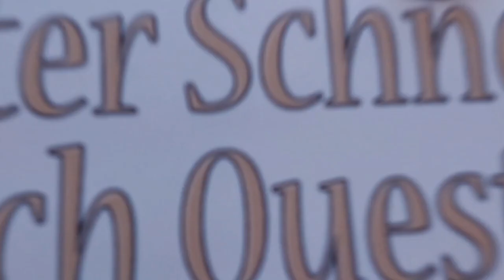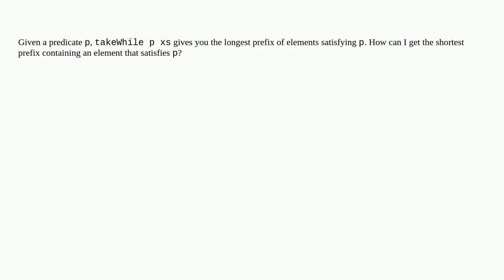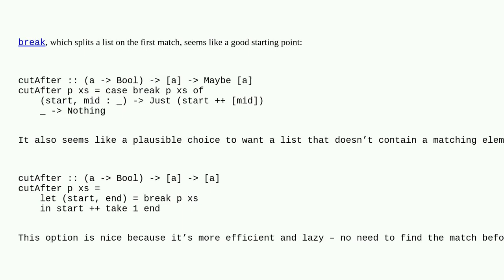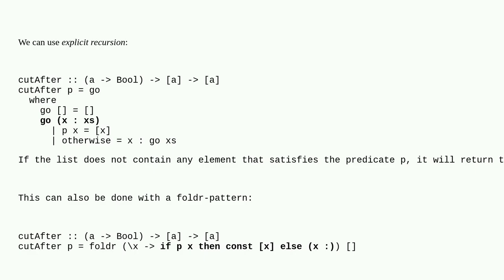Take elements of a list up to and including the first value that satisfies some predicate in Haskell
A special thanks goes out to the community

  list haskell